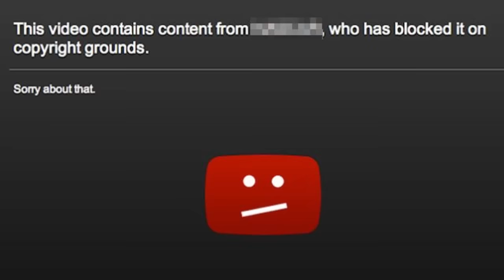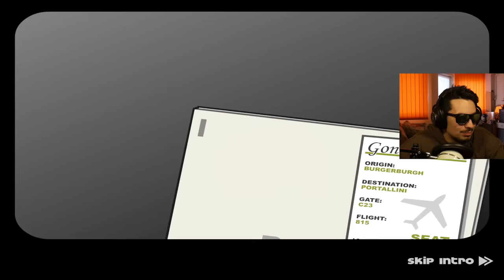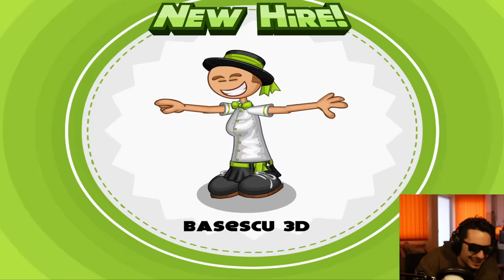CUM SĂ NU FACI PASTE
Cine mai vrea paste cu sosu special a lui Papa Louie?